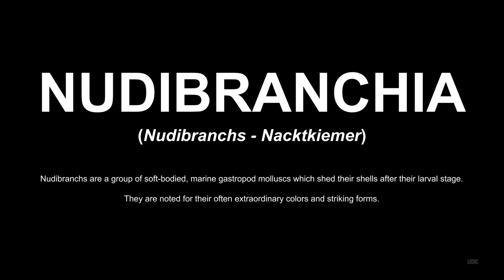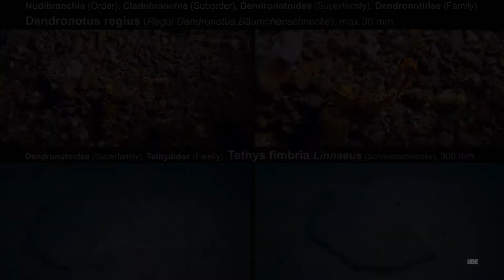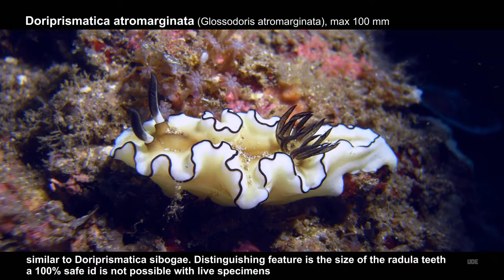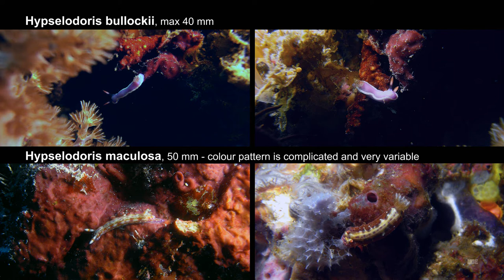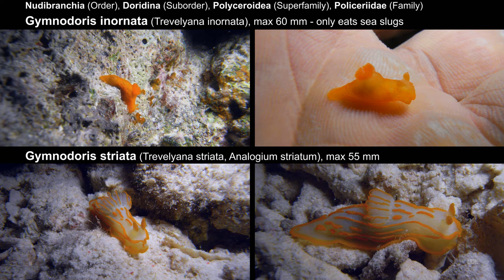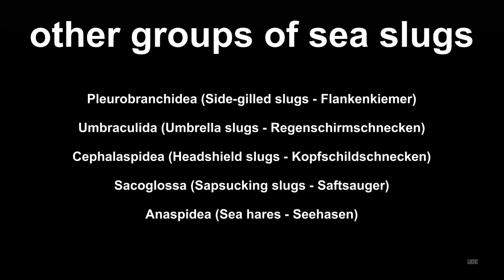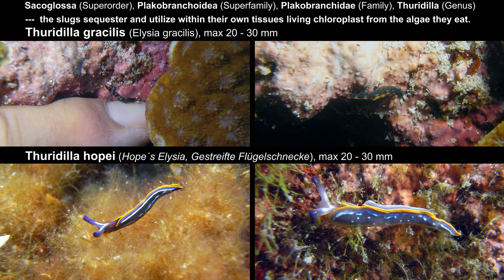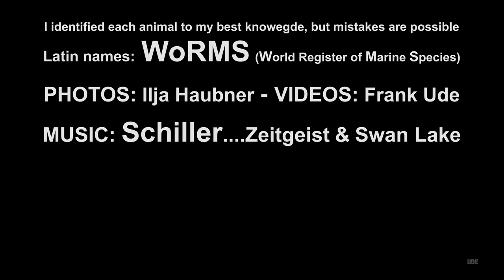Nudibranchia - 100 described species Nudibranchs & Sea Slugs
100 bunte Nacktkiemer und Meeresnacktschnecken.

Nudibranchia - Nudibranchs - Nacktkiemer:
Aeolids - Fadenschnecken: Facelinidae, Trinchesiidae, Flabellinidae, Samlidae;
Dendronotids - Baumschnecken: Bornellidae, Dendronotidae, Tethydidae;
Arminaceans - Furchenschnecken: Proctonotidae;
Dorids - Sternschnecken: Chromodorididae, Discodorididae, Gymnodorididae, Hexabranchididae, Phyllidiidae, Polyceridae

Pleurobranchidea - Side-gilled slugs - Flankenkiemer: Pleurobranchidae

Umbraculida - Umbrella slugs - Regenschirmschnecken: Tylodinidae

Cephalaspidea - Headshield slugs - Kopfschildschnecken: Aglajidae

Sacoglossa - Sap-sucking slugs - Saftsauger: Plakobranchidae

Anaspidea - Sea Hares - See-Hasen: Aplysidae

Nacktkiemer - Meeresschnecken ohne Gehäuse – kann man überall, zu jeder Jahreszeit und in allen Meerestemperaturen antreffen. Sie leben in flachen Meerestümpeln in Korallenriffen und einige haben sich sogar in der Tiefsee angesiedelt. Ihre Artenanzahl und Varietät erscheinen unendlich. Die meisten der farbenprächtigen Tiere sind tagaktiv und ein Lieblingsmotiv für Fotografen. Nacktkiemer gehören zu den farbenprächtigsten Tieren.

Sea slugs are among the most colorful animals.
Sea Slugs are incredibly amazing and diverse. From practising photosynthesis to baffling reproductive practises.